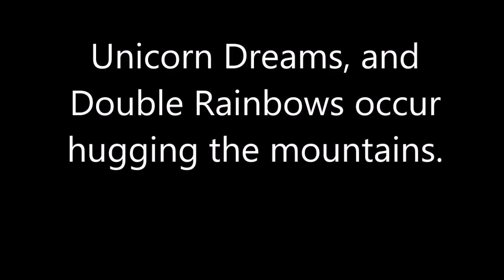CDD LUDB SGM 2016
Short clips of the Saguaro man festival,
of various topics.
This one of a Large rooster, Art cars,  and Rainbows.